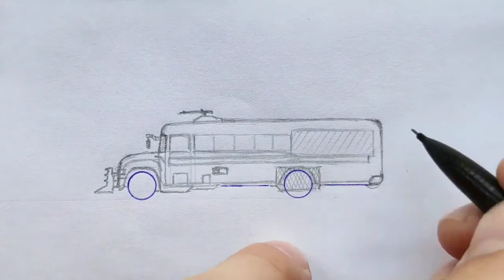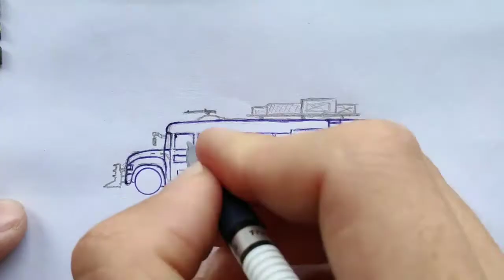HOW to QUICKLY DRAW a SCHOOL BUS for a ZOMBIE APOCALYPSE is EASY!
How to draw a school bus for a zombie apocalypse is easy. Mini cars